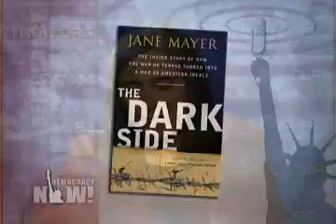How the war on Terror is a war on American Ideals-4/5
The Dark Side: Jane Mayer on the Inside Story of How the War on Terror Turned Into a War on American Ideals

We spend the hour with New Yorker magazine investigative journalist Jane Mayer about her new book, The Dark Side: The Inside Story of How the War on Terror Turned Into a War on American Ideals. In the book, Mayer reveals a secret report by the International Red Cross warned the Bush administration last year that the CIA's treatment of prisoners categorically constituted torture and could make Bush administration officials who approved the torture methods guilty of war crimes. Mayer also reveals that the Bush administration ignored warnings from the CIA six years ago that up to a third of the prisoners at Guantanamo Bay may have been imprisoned by mistake. [includes rush transcript]